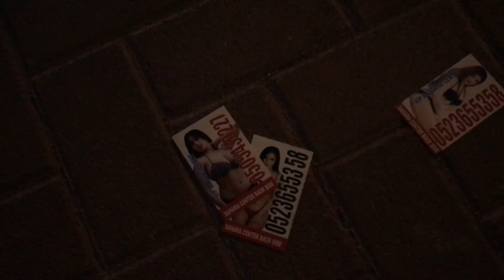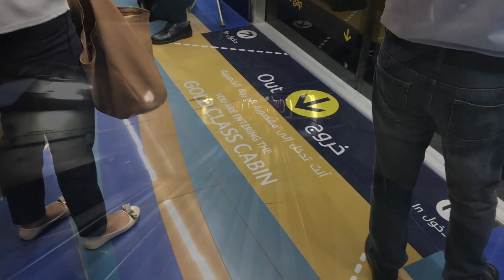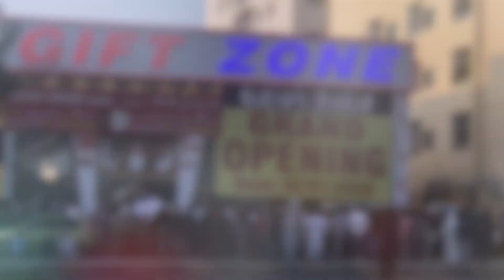ОАЭ на Новый год | Шарджа | Дубай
Видео о том как проходит отдых в ОАЭ в новогодние праздники.